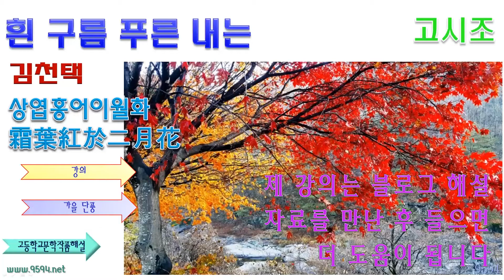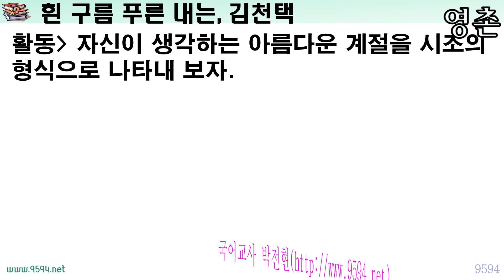흰 구름 푸른 내는 골골이 잠겼는데 김천택, 시조 해설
조물주가 나를 위해 준비한
아름다운 가을 단풍

파아란 하늘과 흰 구름
시냇물 흐르는 골짜기
산에는 단풍이 가득한
가을 풍경을 바라보면서
조물주가 자신을 위해
꾸며낸 것으로 생각하는
김천택의 시조 ‘흰 구름 푸른 내는~’입니다.

제 강의는 블로그 해설 자료를 만난 후 들으면 더 도움이 됩니다.